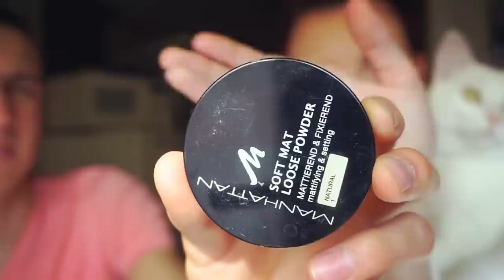BOYFRIEND DOES MY MAKEUP CHALLENGE